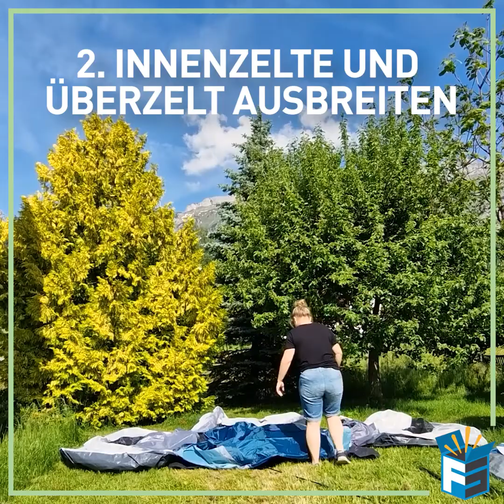Camping-Packliste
Wir haben die passenden Produkte für dein Camping-Abenteuer.